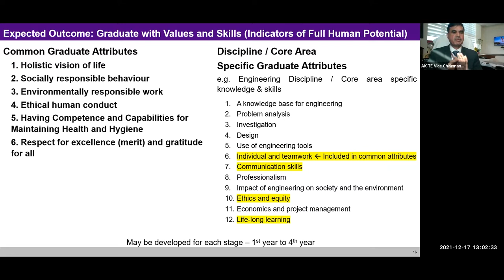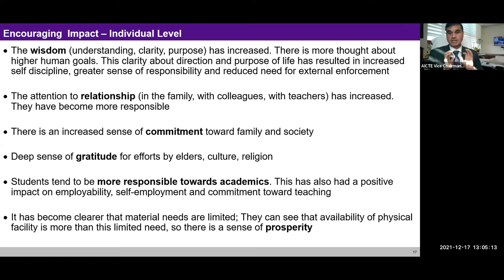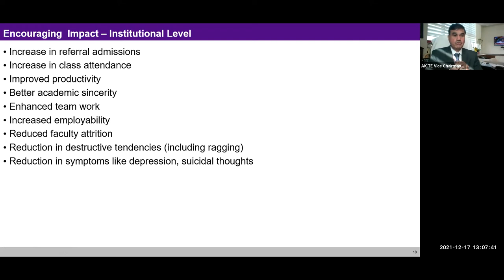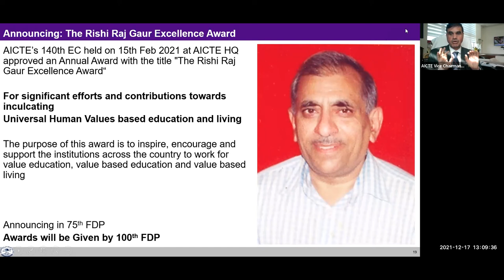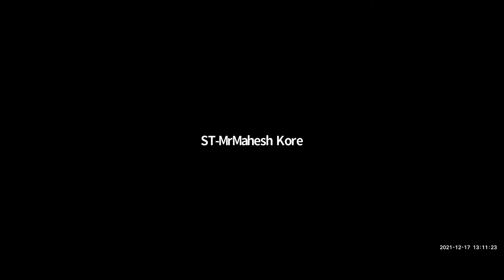75th Anniversary Celebration VCM Address 17 Dec 2021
Release of AICTE Document
"Universal Human Values for Holistic Value-Based Education"
"for the for the Fulfillment of the Aspirations articulated in NEP 2020"